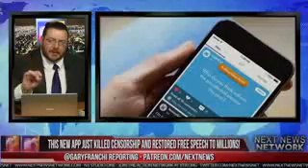End times virus hits sanctuary county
Next news network